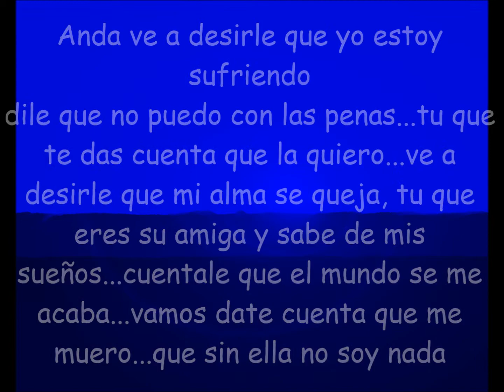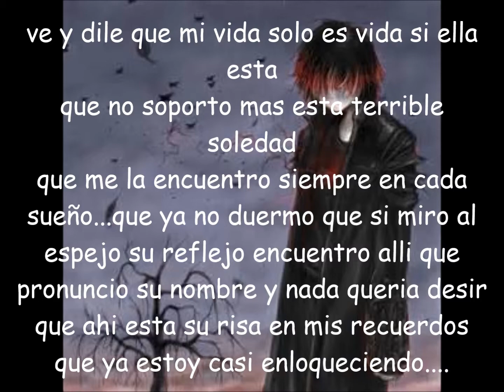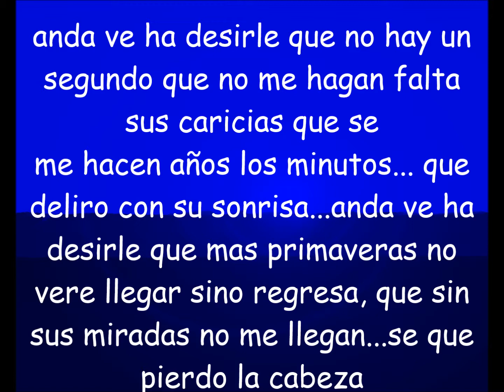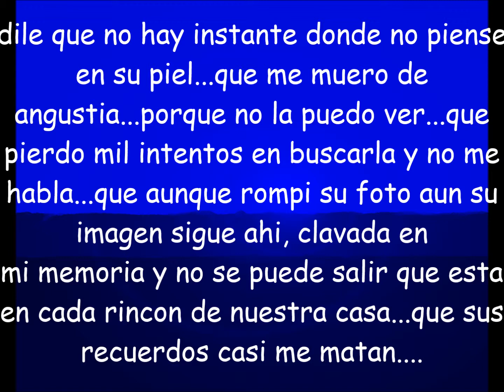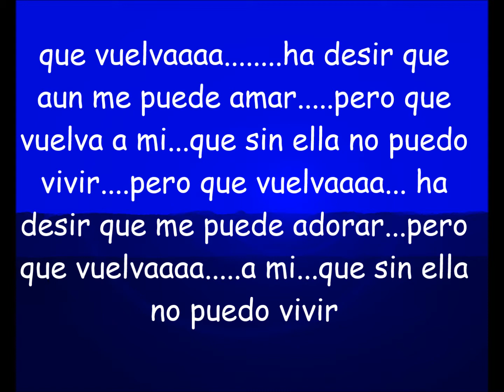Que Vuelva Los Diablitos Del Vallenato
I don`t own Audio Rights.Not intended to copyrights.